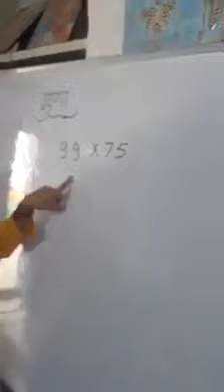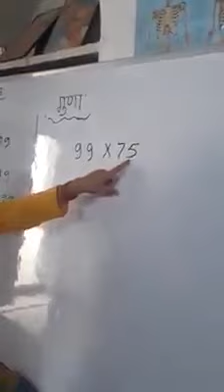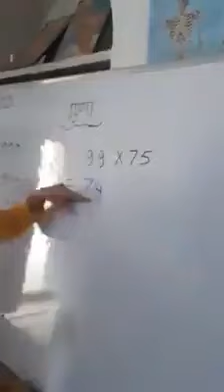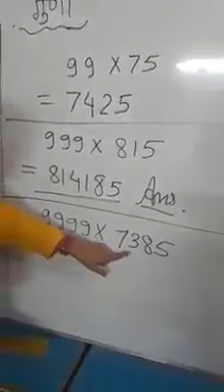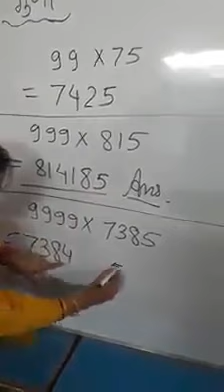specially for teacher😎 it's a master piece